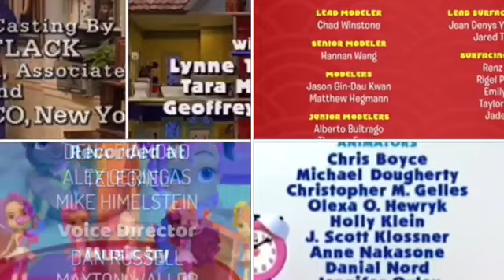Bear, Blue’s Clues, The Cosby Show, Punky Brewster, Rainbow Rangers, Team Zenko Go Credits Remix